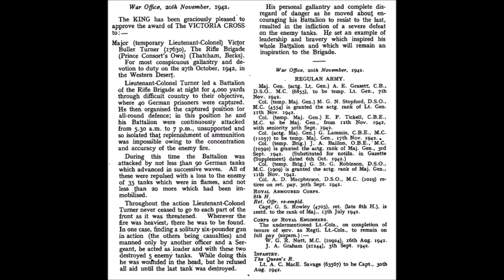Lieutenant-Colonel Victor Buller TURNER (27 Oct 1942)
Still at El Alamein, this time near Kidney Ridge as the 2nd Battalion of the Rifle Brigade fought off heavy German counter-attacks.

The third and final VC of this battle will be yet another for the 2/48th Bn AIF.